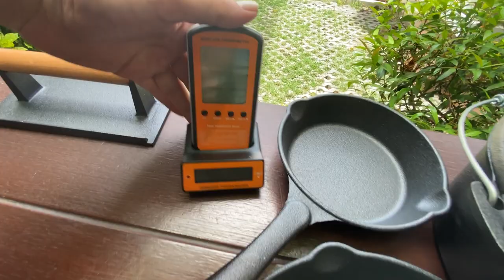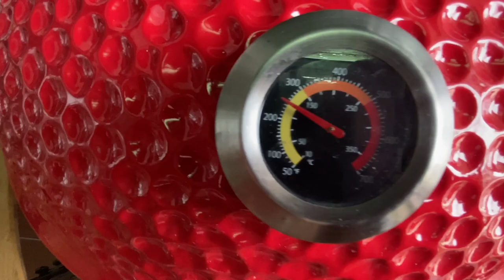I SAID I WOULD NEVER DO THIS AGAIN LIVING IN THAILAND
JONNYS LIVING IN THAILAND VLOGS
Most kamado grills have a ceramic body. The ceramics have superior heat retaining characteristics as opposed to metal charcoal grills. The enclosed design of a kamado grill has better flavor because smoke and moisture is well contained inside the grill, allowing it to penetrate the food more deeply.

🔵Some FAQs

A. I have investments in housing & properties in Australia

A. Currently I am in a relationship with my Thai girlfriend

A. I have been living in Thailand for 7 years, I spent 2 years in Phuket, about 2 years living in Bangkok. Now I am in Hua Hin Thailand.

A. No, but I am currently studying it at school.